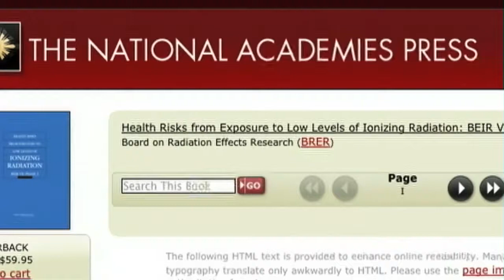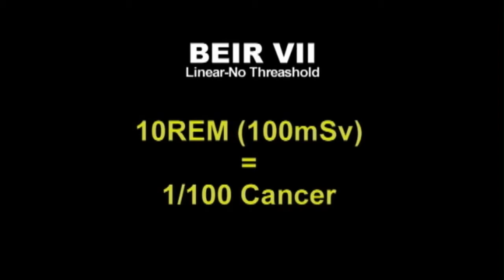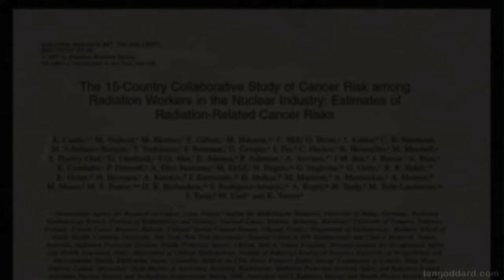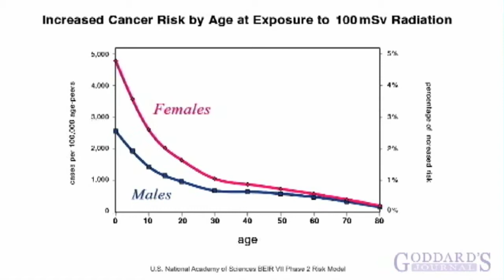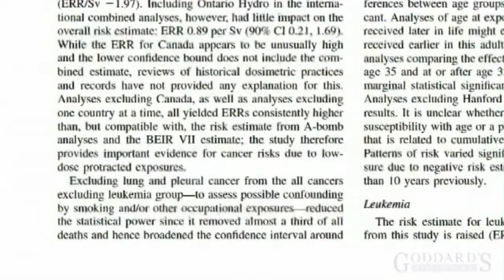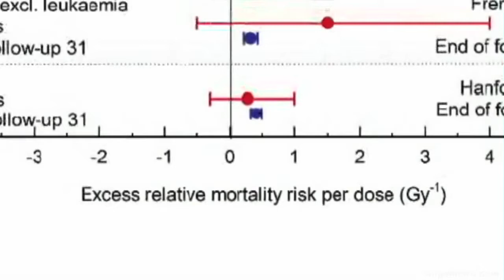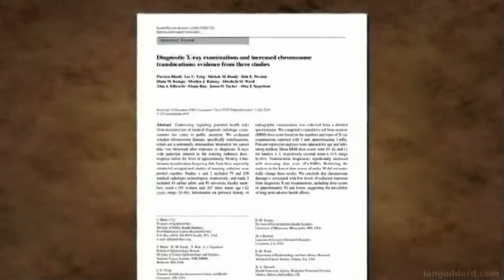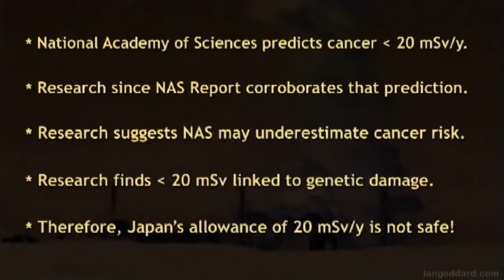Arnie Gundersen: Cancer Risk To Young Children Near Fukushima Daiichi Underestimated (03/20/2014)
Fairewinds analyzes cancer rates for young children near Fukushima using the National Academy of Science's BEIR (Biological Effects of Ionizing Radiation) VII Report. Based on BEIR VII, Fairewinds determines that at least one in every 100 young girls will develop cancer for every year they are exposed to 20 millisieverts [millisievert (1 mSv = 0.001 Sv)] of radiation. The 20-millisievert/ year figure is what the Japanese government is currently calculating as the legal limit of radiological exposure to allow habitation of contaminated areas near the Fukushima Daiichi nuclear power plant. In this video, Fairewinds introduces additional analysis by Ian Goddard showing that the BEIR VII report underestimates the true cancer rates to young children living near Fukushima Daiichi. Looking at the scientific data presented by Mr. Goddard, Fairewinds has determined that at least one out of every 20 young girls (5%) living in an area where the radiological exposure is 20 millisieverts for five years will develop cancer in their lifetime.